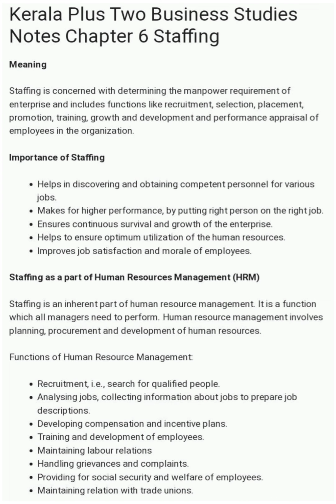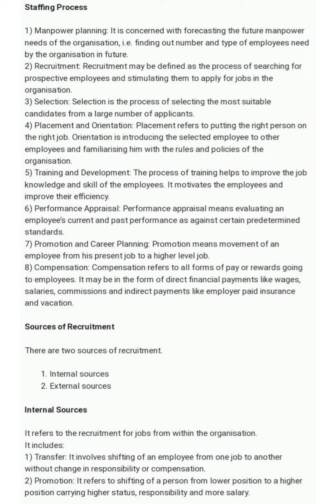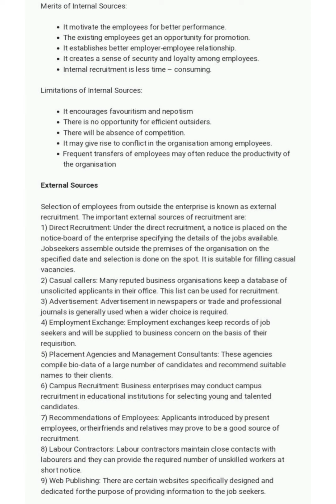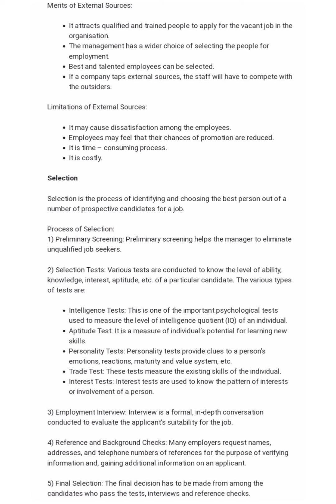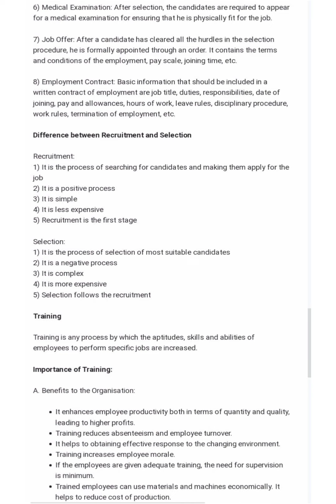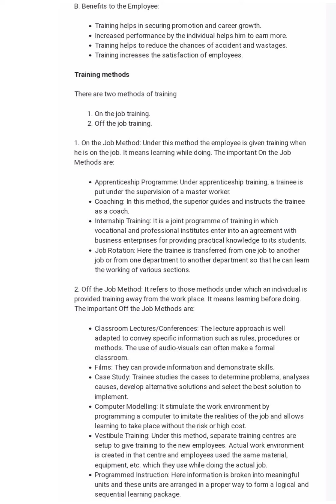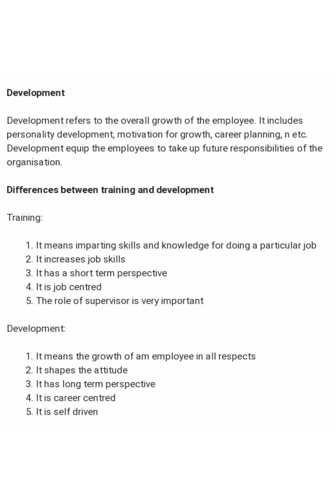Plus Two Business Studies Chapter 6 Staffing Notes